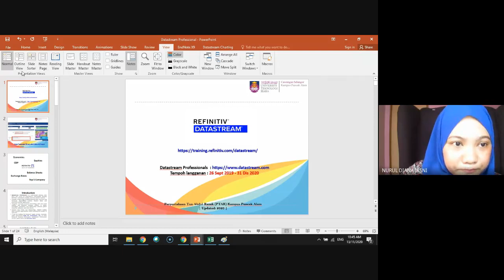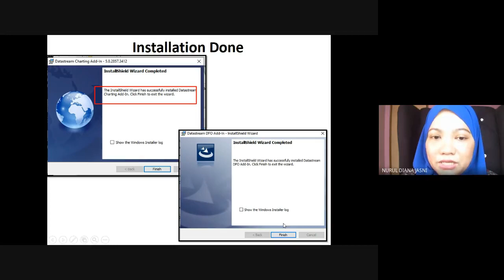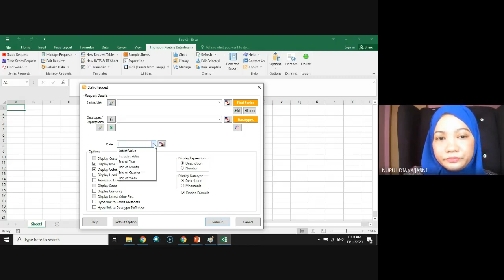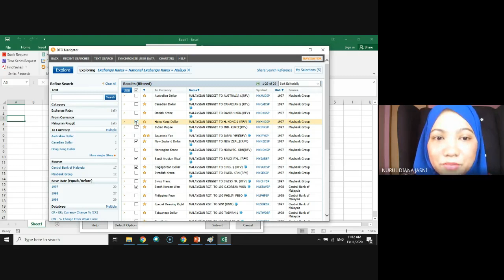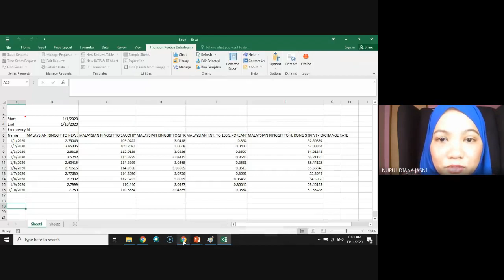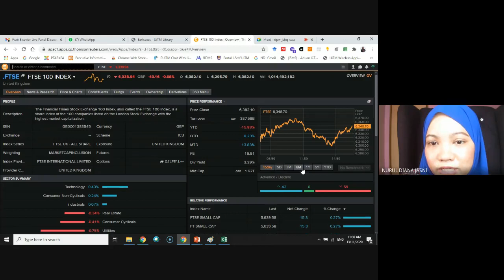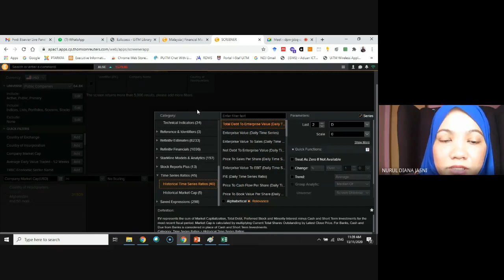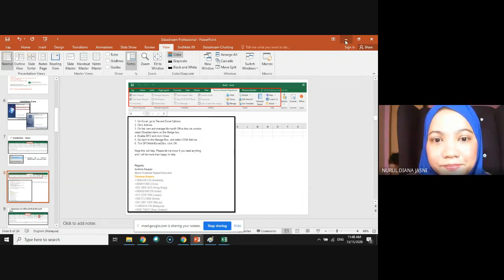Datastream - Eikon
Nak guna Datastream or Eikon bila mencari financial / economics data??